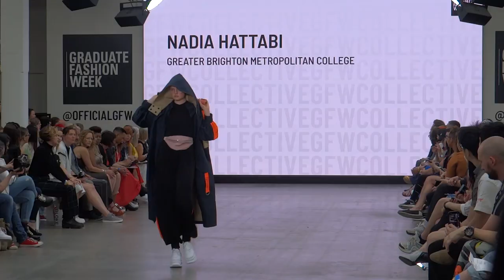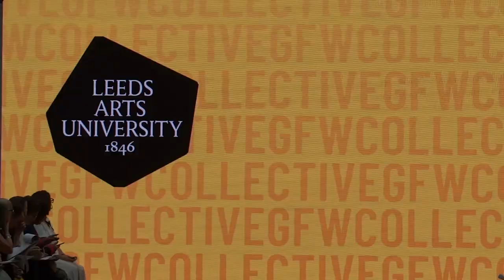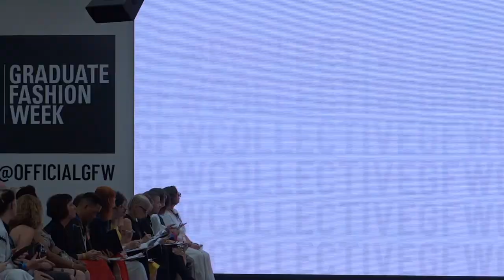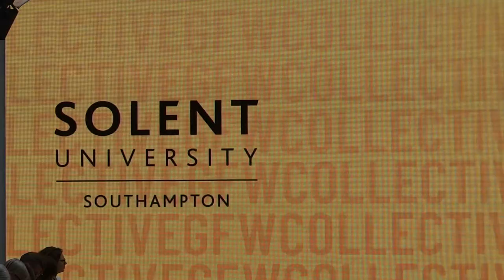DESIGN: Graduate Fashion Week 2019 (First Collective Catwalk)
GFW Collective Catwalk, with selected graduates from:
Greater Brighton Metropolitan College, Falmouth University, Leeds Arts University, Plymouth College of Art , Glasgow School of Art, University of Huddersfield, Cambridge School of Visual and Performing Art and  Solent University.